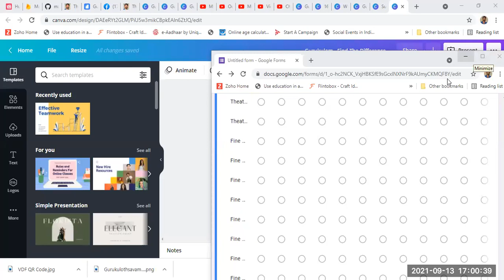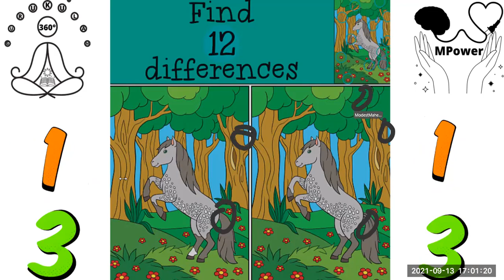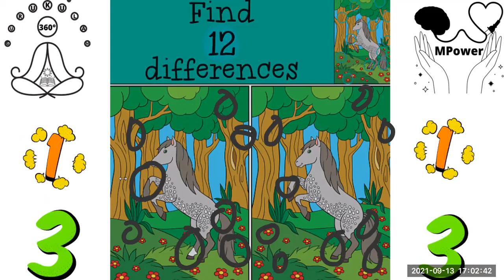124 Day Lifeskills P1 - Gurukulam Learning School Tiny Habits